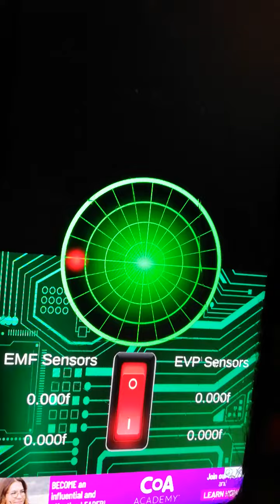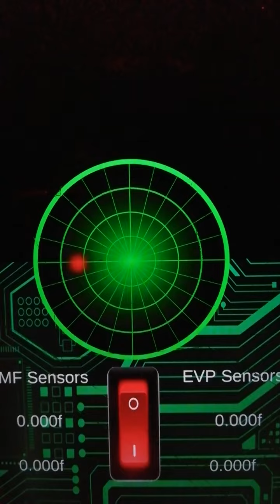GHOST HUNTER 2AM